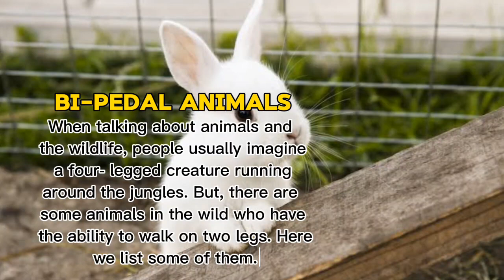Animals who have the Talent to Walk on Two Legs